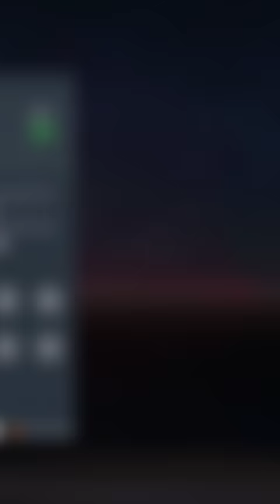Releasing EVERY player from AC MILAN to see where they would go...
Releasing EVERY player from AC MILAN to see where they would go... Will ajax or real sociedad come back?
Hopefully not.

Inspired by Bfordlancer and S2G.